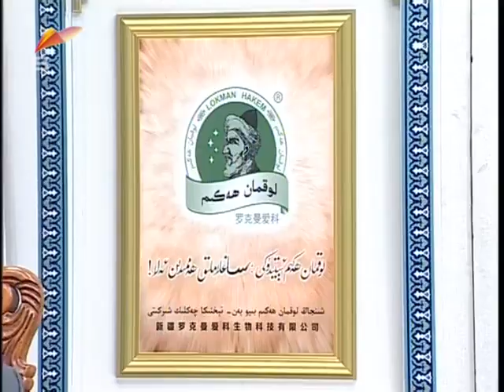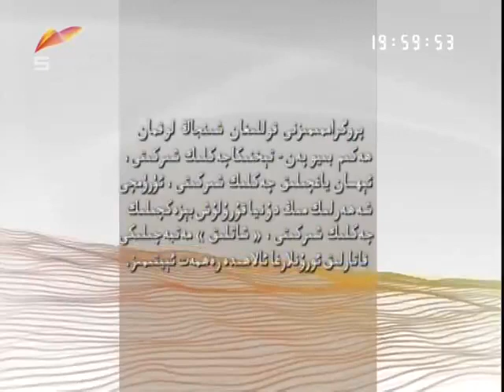Uyghur Cultural Garden - داستانلىرىمىز ھەققىدە داۋاملىق سۆھبەت